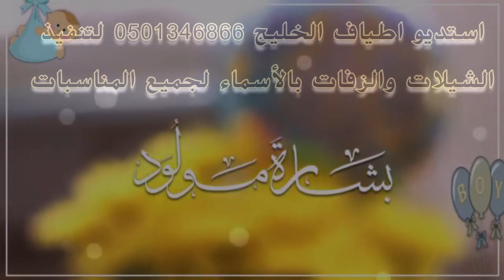اجمل شيلة مواليد شيله باسم المولود غالب سمي جده كلمات جديد حصريا0501346866